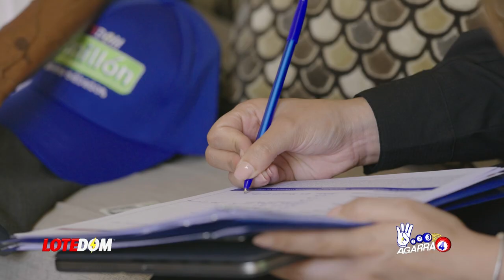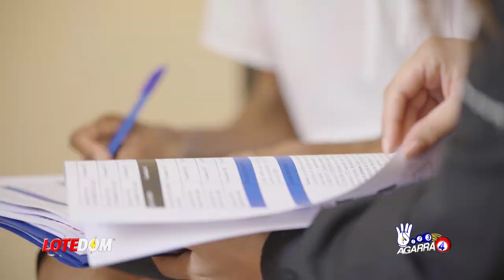Caliente: Los Que Están Detrás De La Presión Para Que Abinader Abra Frontera ¿Chantaje O Sabotaje?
Hay presión a nivel local para que Luís Abinader abra la frontera ¿quienes son?  Acá tenemos todos los detalles.